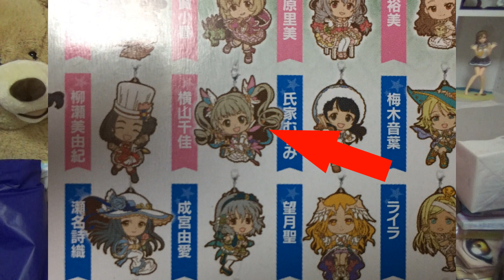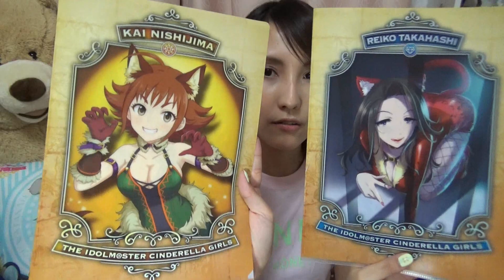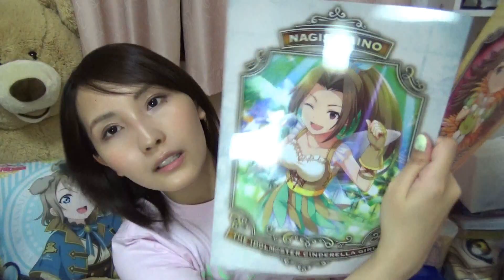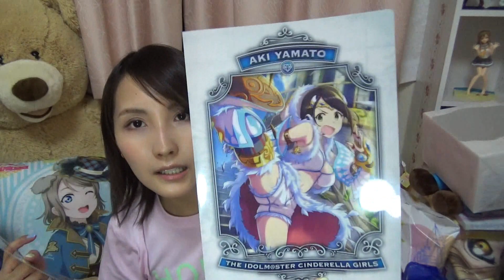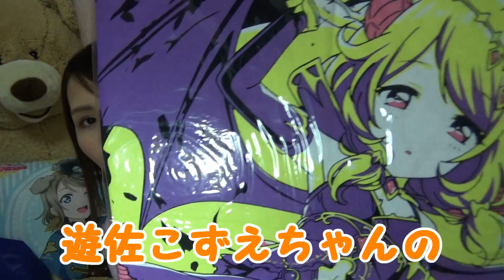今更デレマスの一番くじやったら爆死したんだけど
この出会いによってデレステちゃんと始めました♡
アイマス系初心者ですが、
（双葉杏ちゃんグッズだけひたすら持ってたけどｗ）
これからいろいろ覚えていきます( *´艸｀)

こずえちゃんのフィギュア欲しいからアルターさん作ってーｗ